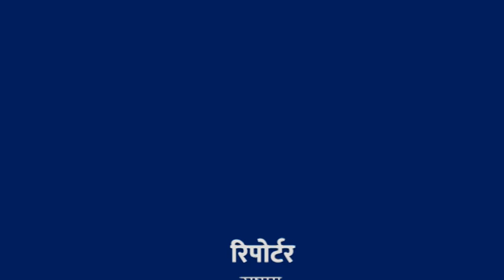पेंशन का फॉर्म ऑनलाइन होने के बाद भी ललितपुर जिले में नहीं हाँथ लगी लोगों को वृद्धा पेंशन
7 अक्टूबर 2018, ज़िला ललितपुर
ज़िला ललितपुर के ब्लाक महरौनी, गॉंव भौड़ी में पेंशन का फॉर्म ऑनलाइन भरने के बाद भी लगभग 20 वृधाओं को नहीं मिल रही है पेंशन। हालाँकि लोगों को इस सिस्टम में कही आने-जाने की या किसी प्रकार का फॉर्म भरने की ज़रूरत नहीं है क्योंकि सारा काम ऑनलाइन हो गया है। फिर भी लोगों को Pension नहीं मिल रही है और इसलिए उन्होंने सरकार के प्रति अपनी निराशा जताई है।